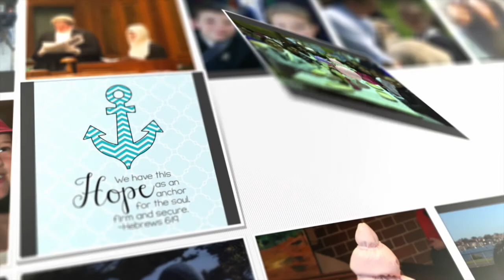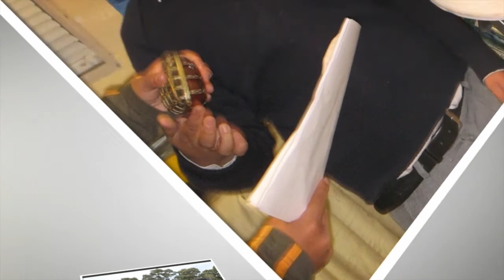Year 12 Farewell 2016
Redeemer Baptist School Year 12 students parting greeting to students, teachers and friends of the School.